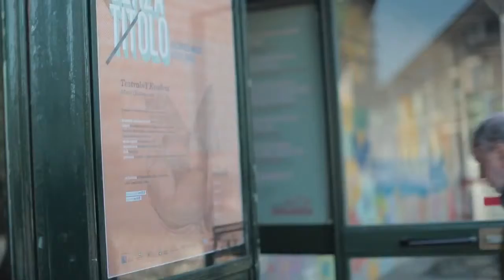performance about the Holocaust "Bez nazvy" - "Teatralny kvаdrat" (Belarus)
performance "NO TITLE", written and directend by Hanna Sulima, "TeatralnY kvadrat" (Belarus, Minsk),performance, music: Denis Kudryavcev, Pavel Dorokhin / Milano - Italy (2014)